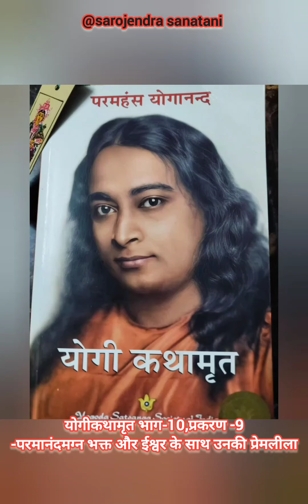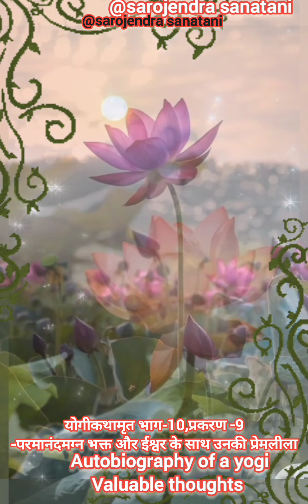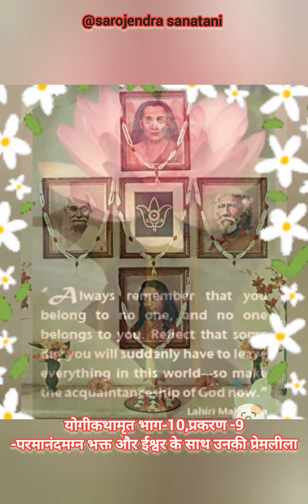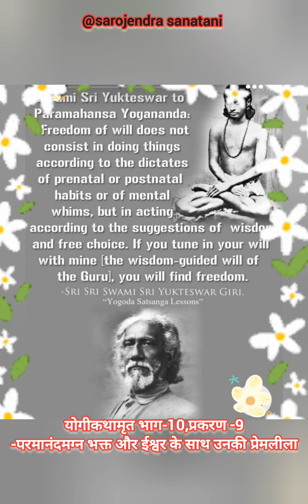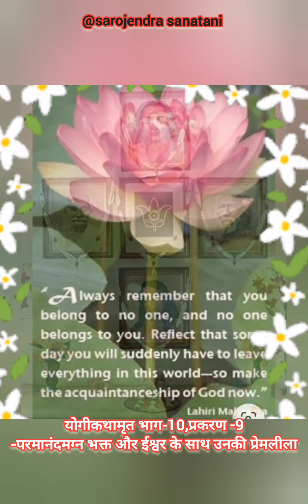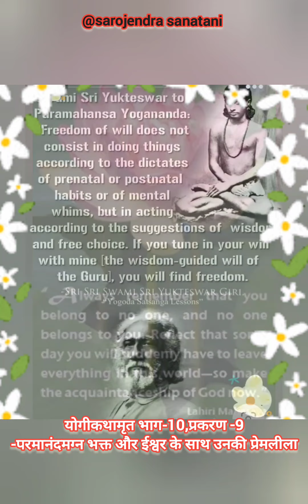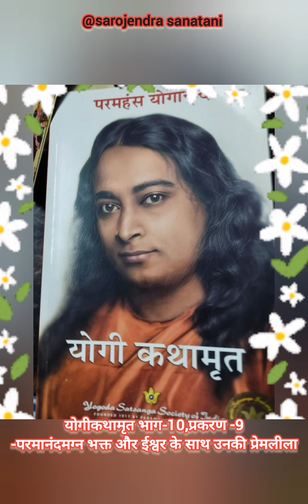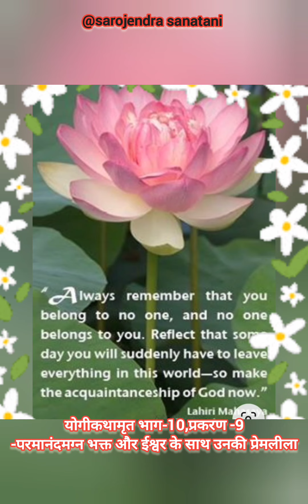Autobiography of a yogi-मास्टरमहाशय के चमत्कार. कैसे हुए योगानंदजी को'देवी माँ'के साक्षात् दर्शन.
Mahavatar Babaji (IAST: Mahāvatāra Bābājī; lit. 'Great Avatar (Revered) Father') is the name given to his guru by Indian Yogi Yogiraj Lahiri Mahasaya (1828–1895), and several of his disciples, who reportedly appeared to them between 1861 and 1985, as described in various publications and biographies.[2][3][4][5][6] According to Yogananda's autobiography, Babaji has resided for at least hundreds of years in the remote Himalayan regions of India, seen in person by only a small number of disciples and others
Paramahansa Yogananda, in his Autobiography, described Mahavatar Babaji's role on earth:[7]

The Mahavatar is in constant communion with Christ; together they send out vibrations of redemption, and have planned the spiritual technique of salvation for this age. The work of these two fully-illumined masters—one with the body, and one without it—is to inspire the nations to forsake suicidal wars, race hatreds, religious sectarianism, and the boomerang-evils of materialism. Babaji is well aware of the trend of modern times, especially of the influence and complexities of Western civilization, and realizes the necessity of spreading the self-liberations of yoga equally in the West and in the

How to meet Mahavatar Babaji
Mahavatar Babaji miracles